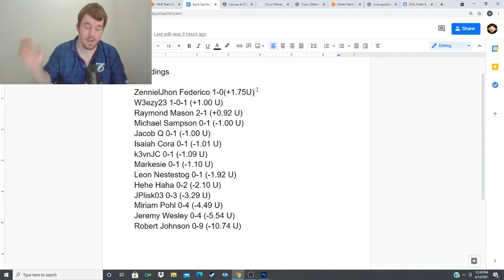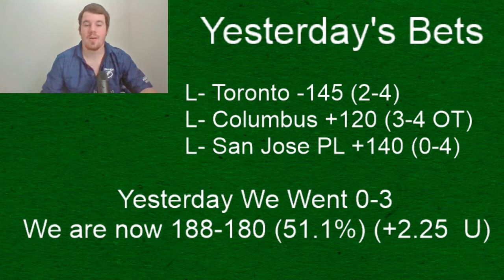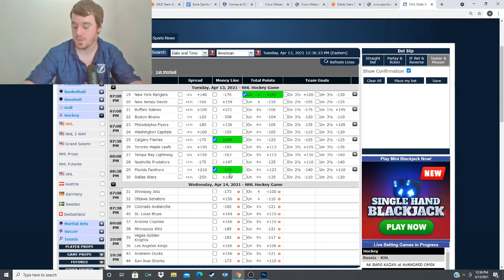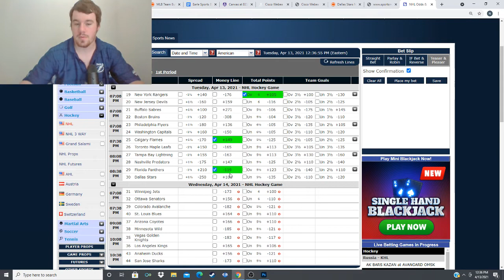NHL Best Bets- 4-13-2021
We are 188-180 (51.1%) (+2.25 U) in NHL This Season